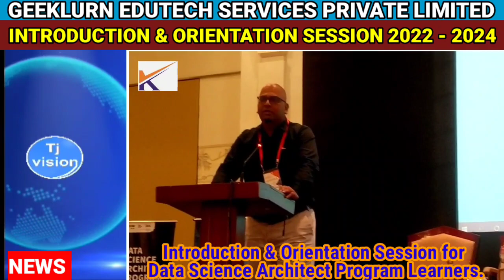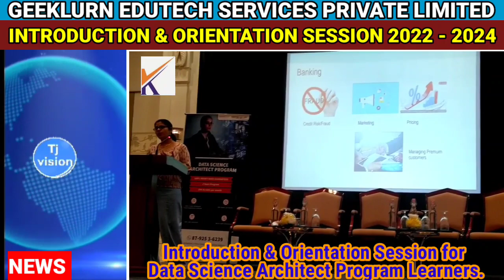GEEKLURN|Introduction & Orientation Session|Data Science Architect Program Learners|Bangalore